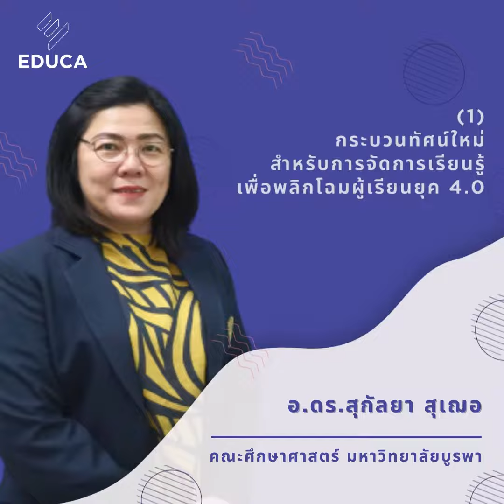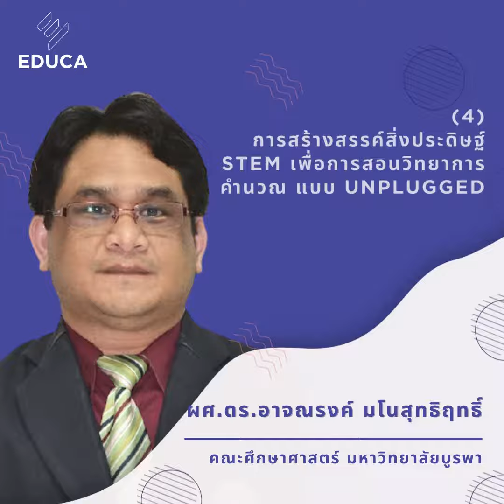คณะศึกษาศาสตร์ ม.บูรพา พาคณะวิทยากรมาแบ่งปันประสบการณ์การเรียนรู้ในงาน EDUCA Online Festival 2021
ในงาน EDUCA Online Festival 2021 ทางคณะศึกษาศาสตร์ มหาวิทยาลัยบูรพา ในฐานะเจ้าภาพร่วม พาวิทยากรมาแบ่งปันประสบการณ์การเรียนรู้ โดยปีนี้นำเสนอหัวข้อกระบวนทัศน์ใหม่สำหรับการจัดการเรียนรู้ เพื่อพลิกโฉมผู้เรียนยุค 4.0 นำทีมโดยคณบดีของคณะศึกษาศาสตร์ ม.บูรพา รศ.ดร.สฎายุ ธีระวณิชตระกูล ร่วมกับ อ.ดร.สุกัลยา สุเฌอ หัวข้อต่อมาคือ การพัฒนาความคิดสร้างสรรค์ของผู้เรียนในศตวรรษที่ 21 โดยใช้แนวคิด STEAM Education อบรมครูโดย ผศ.ดร.ปริญญา ทองสอน หัวหน้าภาควิชาการจัดการเรียนรู้  หัวข้อที่ 3 ที่คณะศึกษาศาสตร์ได้นำมาให้เรียนรู้ คือ  Global English Language Teaching โดย อ.ดร.เด่นชัย ปราบจันดี หัวข้อที่ 4 การสร้างสรรค์สิ่งประดิษฐ์ STEM เพื่อการสอนวิทยาการคำนวณแบบ Unplugged โดย ผศ.ดร.อาจณรงค์ มโนสุทธิฤทธิ์ และพ.อ.สิทธิโชค มุกเตียร์ และหัวข้อสุดท้าย กลยุทธ์เพื่อประสิทธิภาพการสอนพลศึกษาออนไลน์ อบรมโดย ผศ.ดร.ระพีพัฒน์ เดือนเพ็ญศรี

EDUCA Online Festival 2021
งานเทศกาลมหกรรมการศึกษาเพื่อพัฒนาวิชาชีพครู ครั้งที่ 14
18 – 22 ตุลาคม 2564

เปิดลงทะเบียน 15 กันยายน 2564